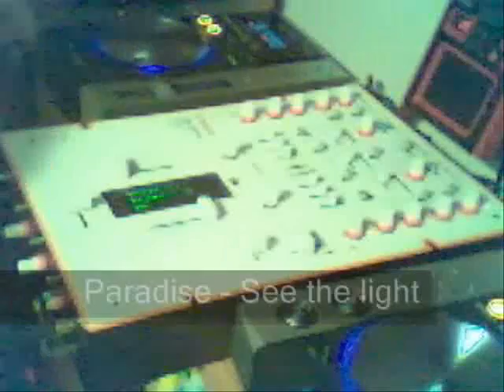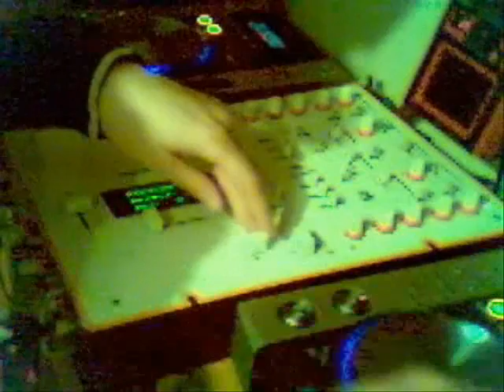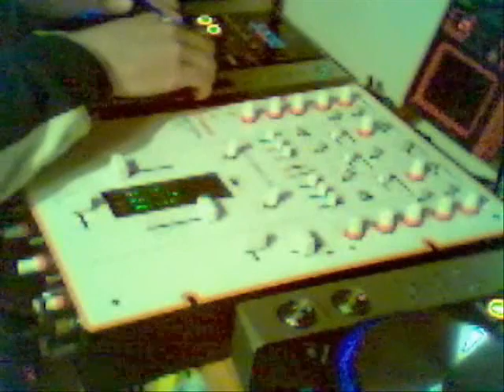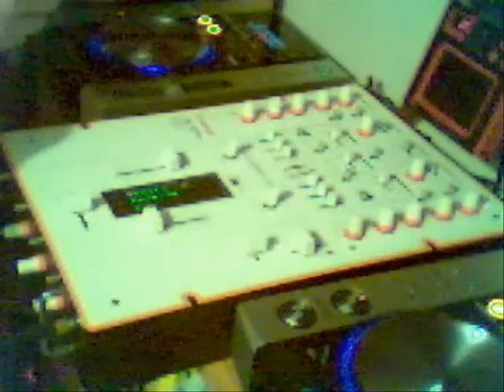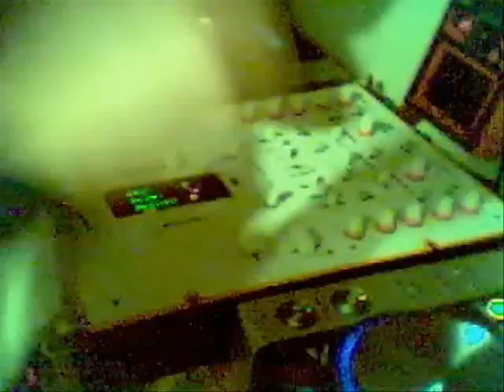Competition entry to esaj182 tenminmix competition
This is my competition entry to esaj182 tenminmix competition. Quickly picked up some tunes and mixed together and this is the result. Tracks can be found from the video. Again something different from me.

This one is dedicated to my gothicraving-girlfriend who likes happy hardcore.

Think I fucked up the tracklist a bit in the video so here it is again:
01.Insight - Only Your Love (Scott Brown remix)
02.Paradise - See The Light (Sy&Unknown remix)
03.Dougal&Micky Skeedale - Really Love You
04. Joey Riot & The Ripper - Time Of My Life
05. Scott Brown - Come On (Sy&Unknown remix)

And the RESULTS:
Best Intro
1st - Animedreamer240
2nd - Nicka45
3rd - NadeThoorn

Best Video
1st - Animedreamer240
2nd - Syntse
3rd - Nicka45

Best Mixing
1st - Animedreamer240
2nd - Syntse
3rd - Nicka45

Best Music
1st - Animedreamer240
2nd - Nicka45
3rd - Syntse

Best Mix
1st - Animedreamer240
2nd - Syntse
3rd - Nicka45